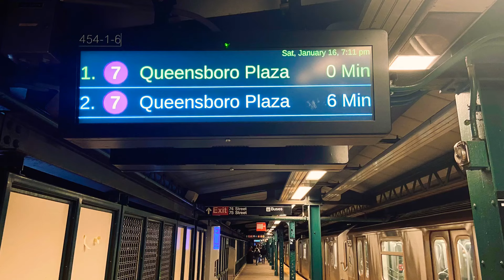All Bernie Wagenblast Announcements on the 7 Line (Mets-Willets, Queensboro Plz)